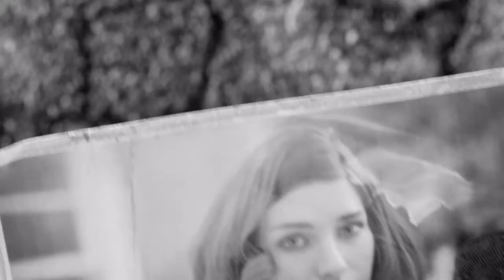MrxRaZaRx's fallout4 survival mode